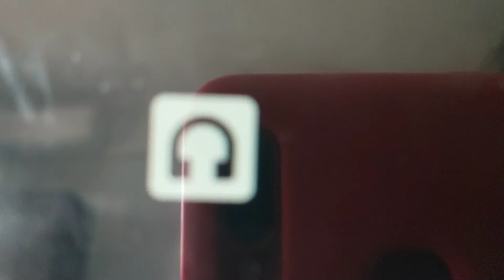The Beaver Call by Carole Peterson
Use this for music and movement